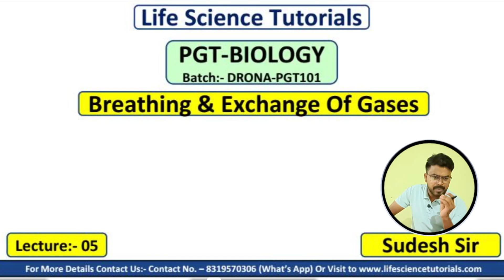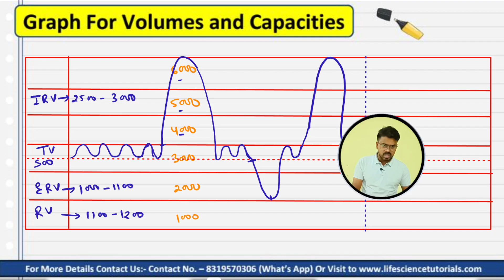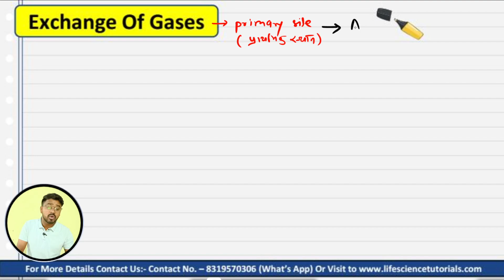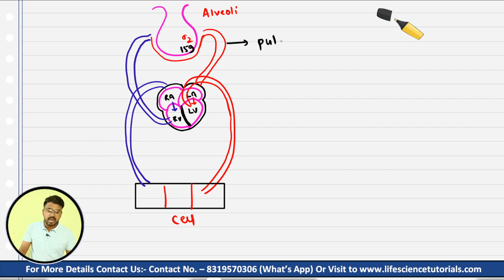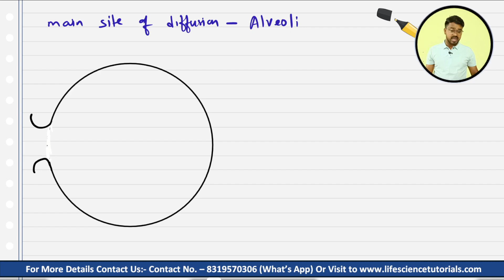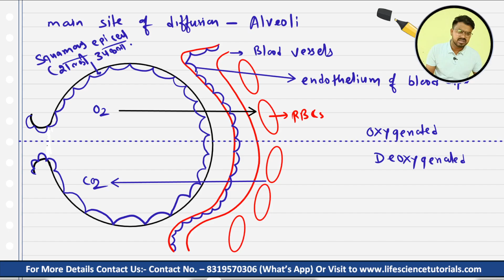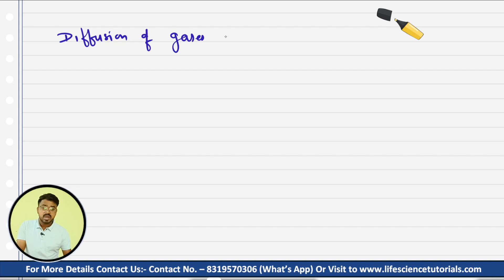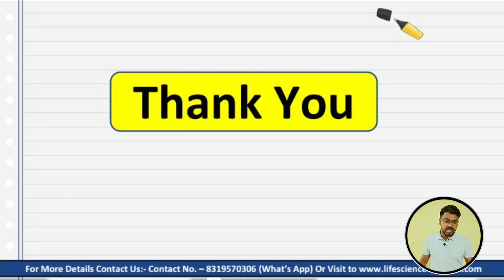Breathing & Exchange Of Gases L-05 || Transport Of Gas || व्याख्याता जीवविज्ञान